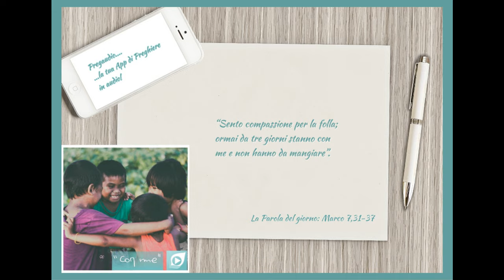Vangelo del 10 Febbraio 2024: Marco 8,1-10 con il commento di don Franco Mastrolonardo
In quei giorni, poiché vi era di nuovo molta folla e non avevano da mangiare, Gesù chiamò a sé i discepoli e disse loro: «Sento compassione per la folla; ormai da tre giorni stanno con me e non hanno da mangiare. Se li rimando digiuni alle loro case, verranno meno lungo il cammino; e alcuni di loro sono venuti da lontano».  Gli risposero i suoi discepoli: «Come riuscire a sfamarli di pane qui, in un deserto?». Domandò loro: «Quanti pani avete?». Dissero: «Sette».
Ordinò alla folla di sedersi per terra. Prese i sette pani, rese grazie, li spezzò e li dava ai suoi discepoli perché li distribuissero; ed essi li distribuirono alla folla. Avevano anche pochi pesciolini; recitò la benedizione su di essi e fece distribuire anche quelli.
Mangiarono a sazietà e portarono via i pezzi avanzati: sette sporte. Erano circa quattromila. E li congedò.
Poi salì sulla barca con i suoi discepoli e subito andò dalle parti di Dalmanutà.